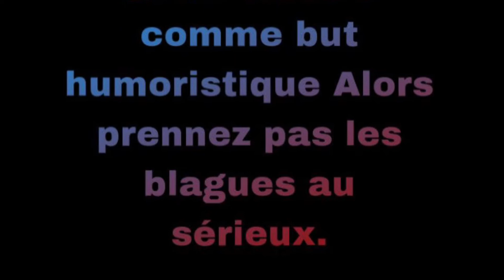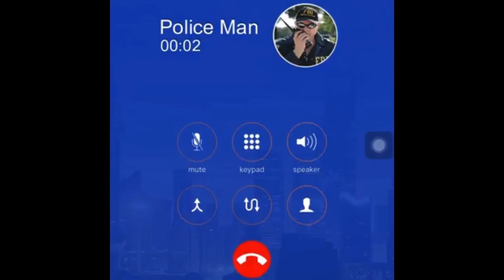DAES Episode 1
Ukinia Kingdom group

Ukinia Devlopement

Ukinia Kingdom history

Furcon(friend)

channel/UCT35lhXHjTExliVef2uIJFg

Idée de cette vidéo est de alex135t